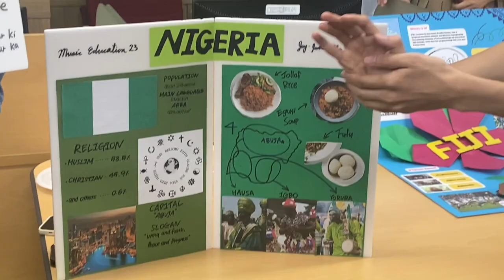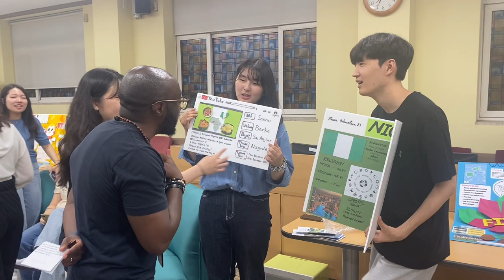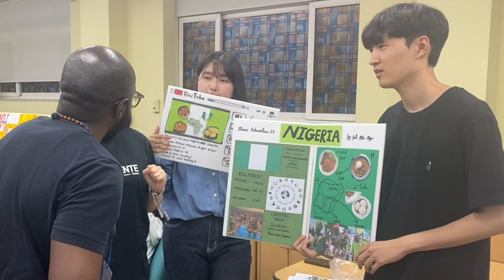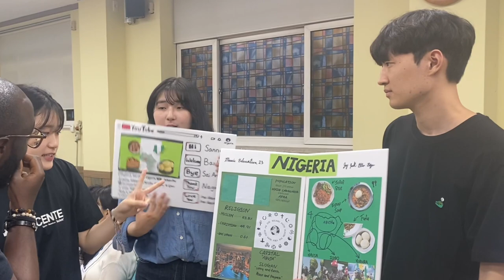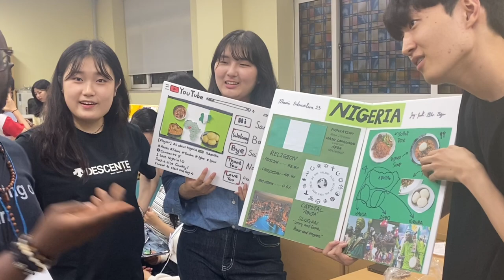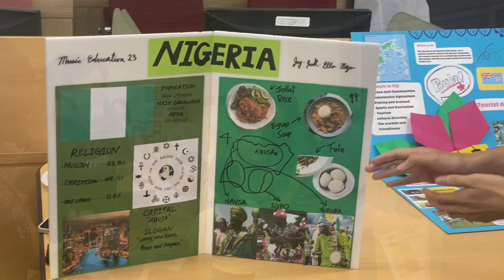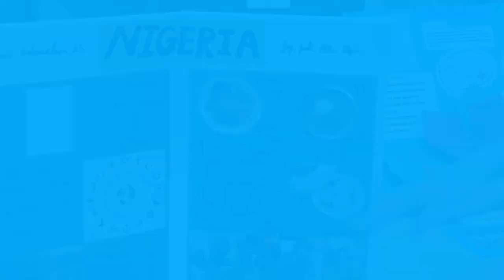Excellent presentation of Nigeria by Korean Students at Chuncheon National University of Education